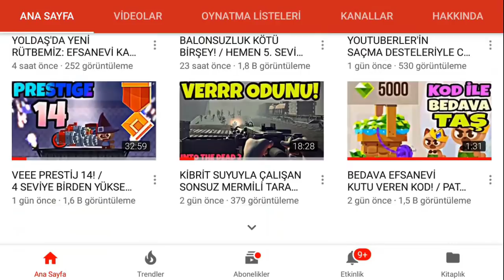YENİ GÜNCELLEME: ŞEHİR KRALLARI! / ALT GARAJA VERİLEN ÖNEM! / PRESTİJ 15'E SON 1 SEVİYE!